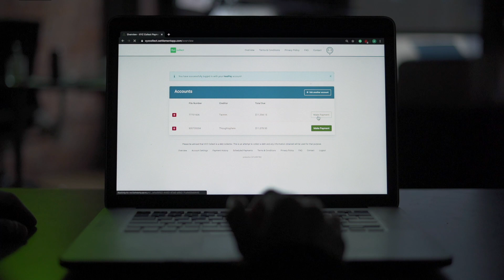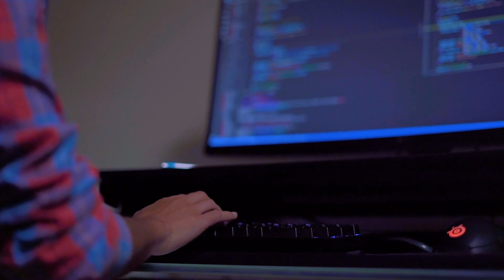HealPay Testimonial: Julie Thompson of Lotane & Associates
We’ve been proud partners with Lotane & Associates for almost five years, providing their online and phone payment systems, freeing up resources so they can focus on more efficient operations.

Chatting with Julie Thompson, Director of Operations, gave us some valuable insight into how we help make a positive impact on their business.

“This industry changes often… Typically, HealPay is on top of that, communicating with us, and trying to come up with resolutions on how to be compliant.

As far as HealPay is concerned, they're there at the top of our list, one of our preferred vendors, and we feel like we have a true relationship with HealPay. They don't ever let us down.”

HealPay provides innovative, consumer-centric payment solutions to businesses nationwide.

Attorneys, collections, receivables, charitable organizations, property managers, finance companies, and other types of billers rely on our solutions to accept multiple payment types online and over the phone with or without a human agent.